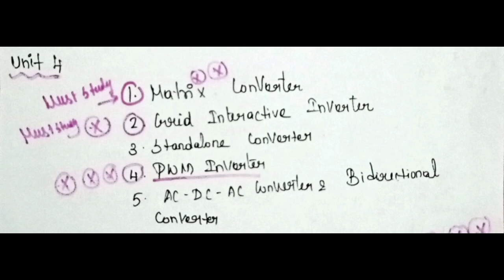EE3033 - Hybrid Energy Technology important Ques|Anna University Exam |Be prepare 👍